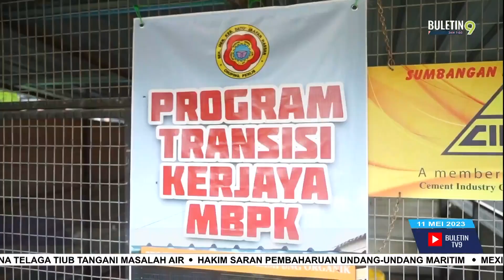Projek Ternakan Ayam Sebagai Program Transisi Kerjaya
Satu-satunya sekolah di Perlis yang mengusahakan Projek Ternakan Ayam Kampung Organik.

Sekolah Menengah Kebangsaan Dato’ Jaafar Hassan di Bukit Keteri, mengangkat projek itu sebagai Program Transisi Kerjaya.